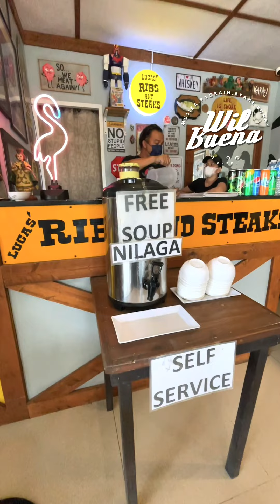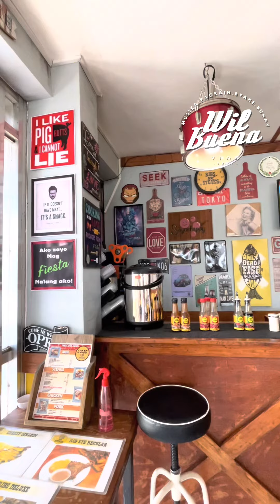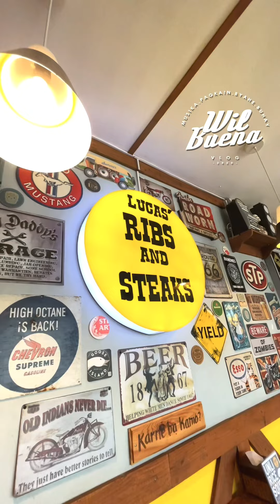Grabe yung STEAKS dito! Inorder ko lahat ng Best Seller! UNLI Rice, Soup & Gravy pa! Dito sa DASMA!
Grabe yung STEAKS dito! Inorder ko lahat ng Best Seller! UNLI Rice, Soup & Gravy pa!